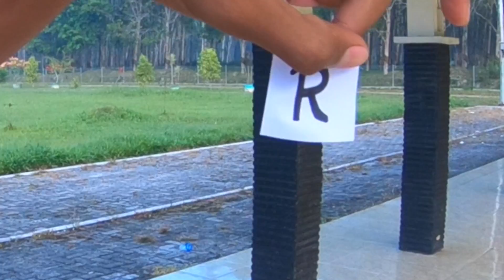Ngumpulin Nama RADITYA DIKA Dengan Menendangnya Satu Persatu!!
★Klik gambar 🔔(lonceng) agar tidak ketinggalan video baru dari kita!!

AF2C!!